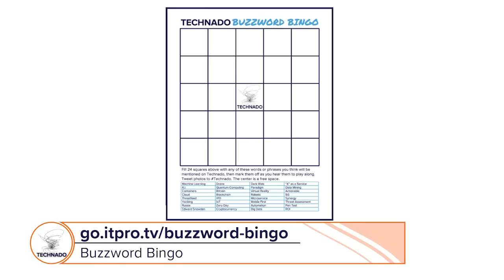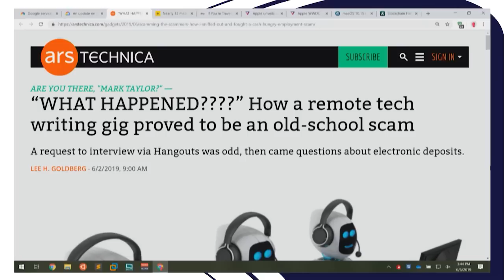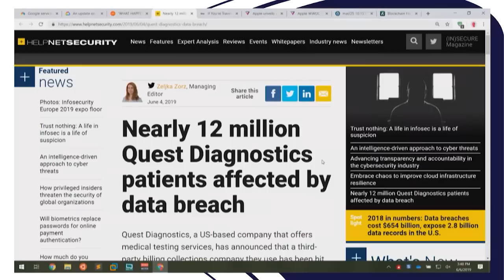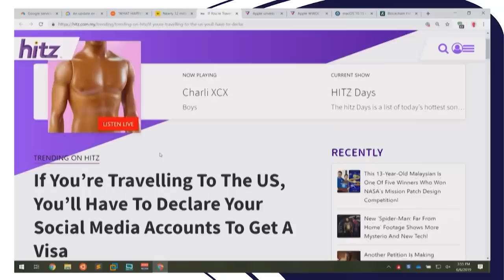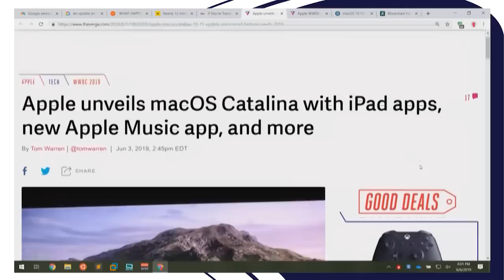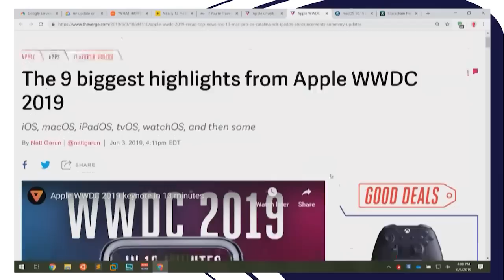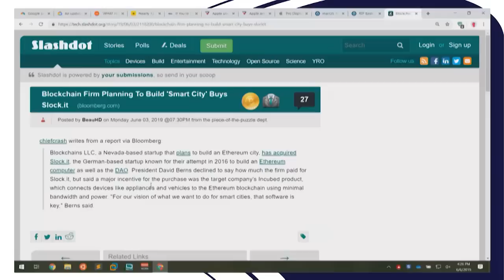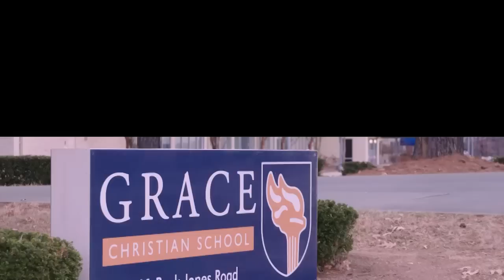Technado, Episode 103: Active Countermeasures' Chris Brenton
Apple’s monitor stand stole the headlines from WWDC, but in this episode of Technado, Peter, Justin, and Don look at the conference’s less flashy announcements. Then, they talk with the COO of Active Countermeasures about the state of threat hunting.